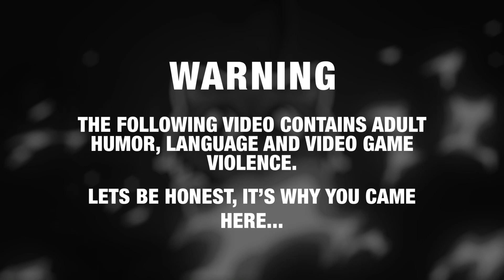Bye Bye Heads - Rainbow Six: Siege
Glaz is fun... and I still suck at game. But turns out when Granny phones, tactics go out the window!